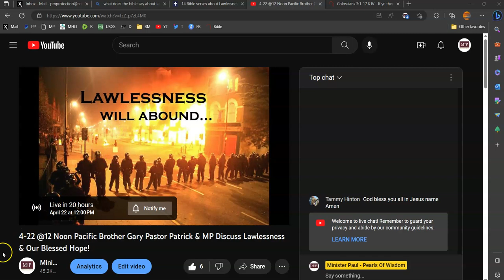Saturday Livestream 12 Noon! Come Be Blessed!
Praise the Lord, Hallelujah, Thank you Jesus!    :}

MP